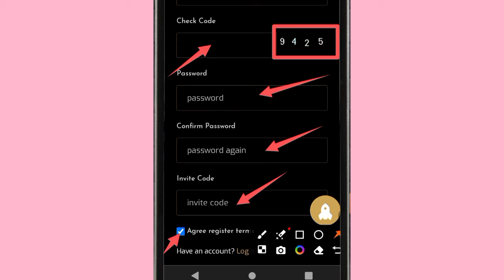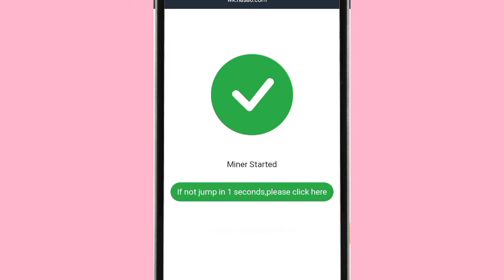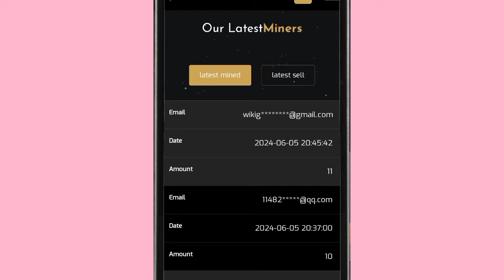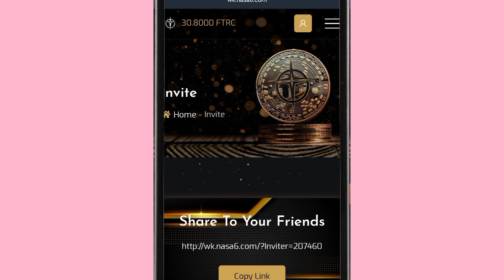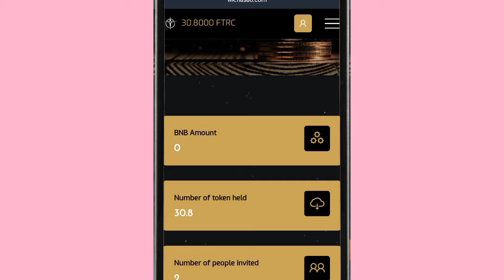Earn Money Without Investment|| Online Earning in Pakistan 2024 || Nisazon